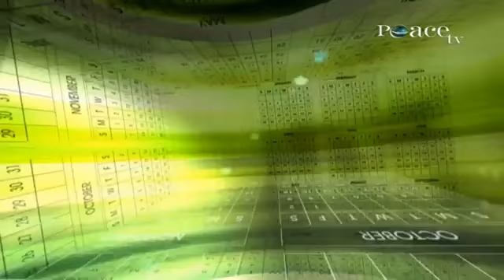২১. রমজান | এতেকাফ | ডা. জাকির নায়েক